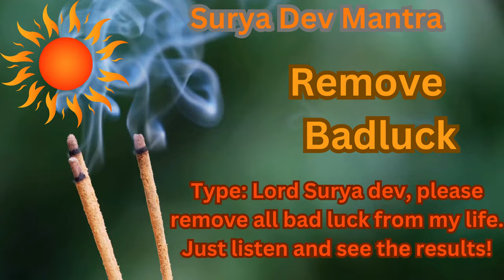Om Khagaya Namah | Surya Dev Mantra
Namaste,
"ॐ खगाय नमः | Surya Dev Mantra" is a powerful invocation dedicated to Lord Surya, the Sun God. Chanting or listening to this mantra is believed to bring about significant positive changes in one's life by removing bad luck and obstacles. The vibration of the mantra aligns the chanter with the divine energy of Surya, known for bestowing health, vitality, and success. By regularly immersing oneself in the rhythmic recitation of "ॐ खगाय नमः," individuals can experience a surge of positive energy, renewed focus, and the manifestation of miracles in their daily lives.